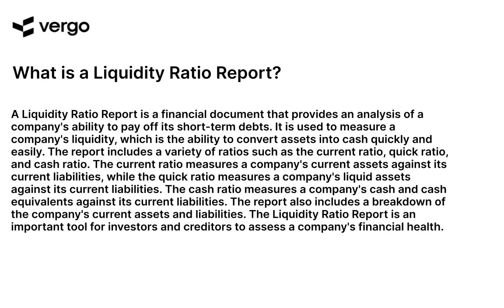Understanding Liquidity Ratios: A Report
This video provides an in-depth look at liquidity ratios and how they can be used to measure a company's financial health. Learn how to calculate and interpret liquidity ratios, and how they can be used to make informed decisions about a company's financial position. Get the insights you need to make the best decisions for your business.